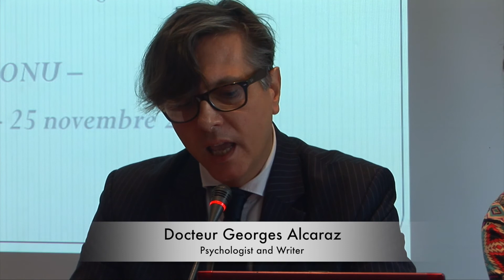WORLD FASHION FORUM PARIS 2014 - Docteur Georges Alcaraz, Psychologist & Writer, France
WORLD FASHION FORUM PARIS 2014
Docteur Georges Alcaraz, Psychologist & Writer, France
Give Your Light to the World